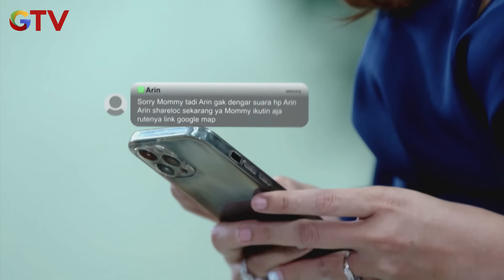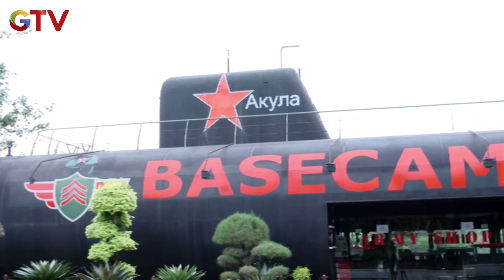Seru Nih Kalo Kompak Semuanya - IPA & IPS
Dapatkan BONUS SALDO setiap kali kamu ajak teman buka Motion Banking Transaksi aman, nyaman, juga bisa bebas transfer kemana pun. Nabung di Motion Banking juga tambah untung karena bunganya kompetitif.

Buka tabungan bisa dimana saja, kapan saja, online dengan selfie kamu. Tunggu apalagi?